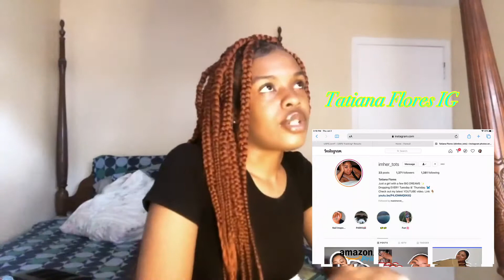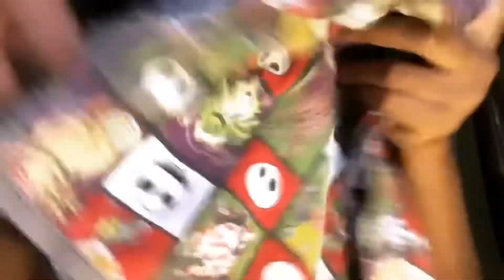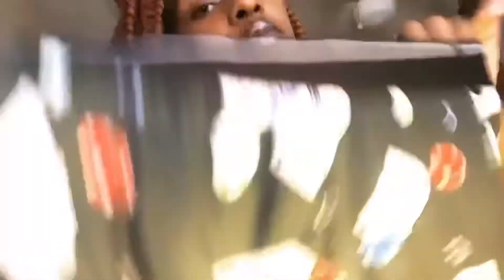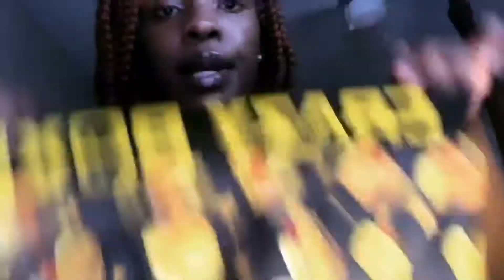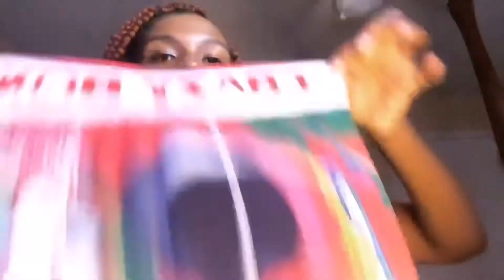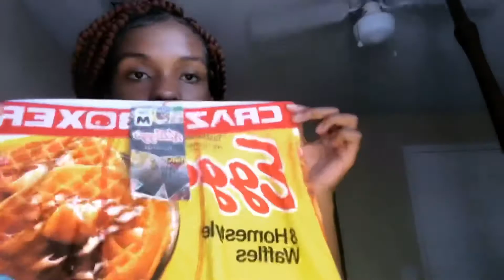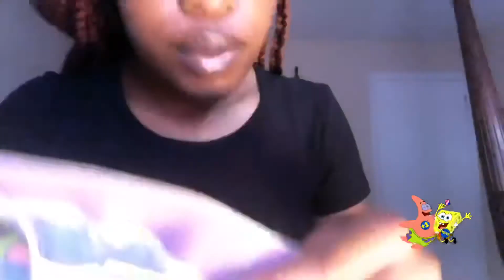Boxer Collection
Wassup 𝔇𝔬𝔩𝔩𝔦𝔢𝔰
The purpose of this video is to show my boxer collection and my style . I enjoy filming fashion related videos because I love fashion . I also have a lot of boxers with characters because I love cartoons and especially 90s cartoons . I consider my style unique and love sharing it with others . Do not forget to smash the notifications so you can be informed when I drop this saucy content . Thank you for your support and love . Remember to be blessed don’t be stressed.
Sincerely,Sophia T.

Where to find these items ?
Walmart
Bealls
Vf Outlet
Ross

♡ Current 𝔇𝔬𝔩𝔩𝔦𝔢𝔰 Count -1,147
♡   𝔇𝔬𝔩𝔩𝔦𝔢𝔰 Goal-2,000

Ways to help and fight for black and brown lives